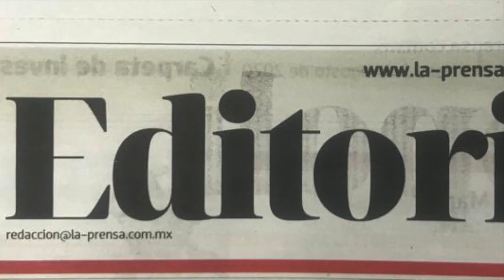Resumen 3 de agosto La Prensa